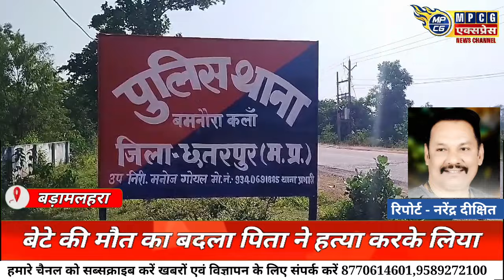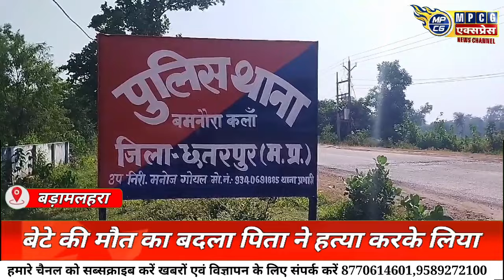बेटे की मौत का बदला पिता ने हत्या करके लिया